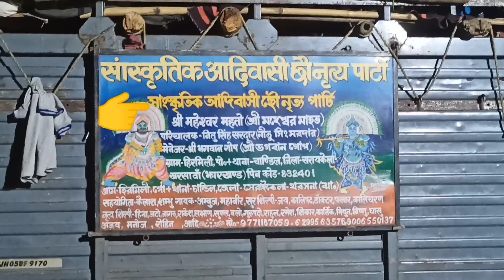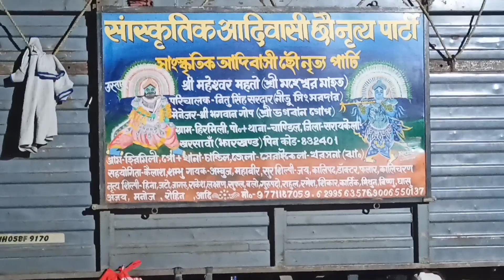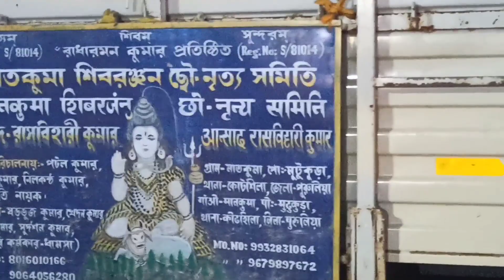हुंडूरडीह छौं मेला 2023 || सिरुम हुंडूरडीह छौं एवं भोक्ता झूलन मेला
2024👉नोट - सिरुम,टोला- हुंडूरडीह में 22 माई को छौं एवं 23 माई 2024 को भोक्ता झूलन मेला होगा

Plz Support 🙏🙏
MUNDA VLOG PRODUCTION

MUNDA VLOG PRODUCTION YOUTUBE CHANNEL MEIN AAP SABON KA SWAGAT HAI

THANKS 🙏